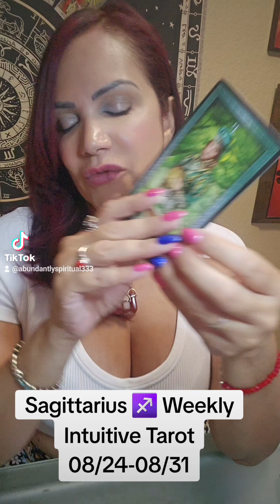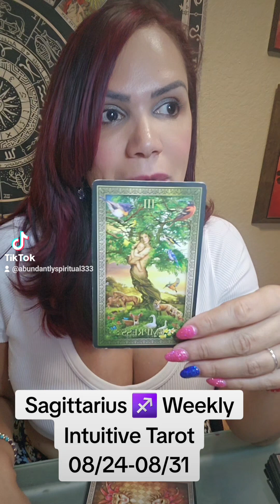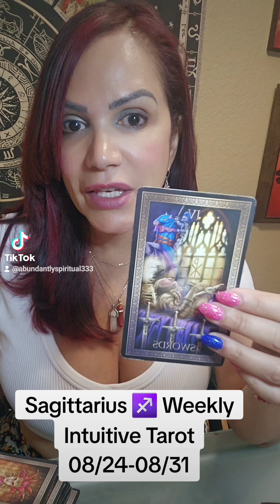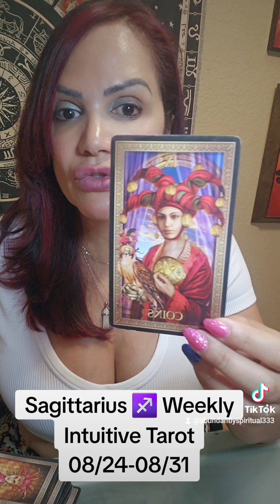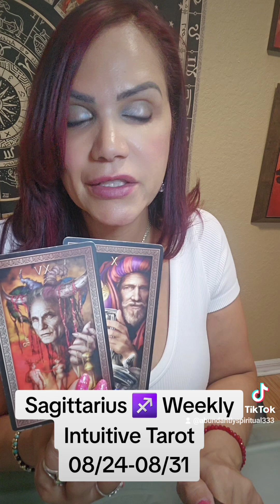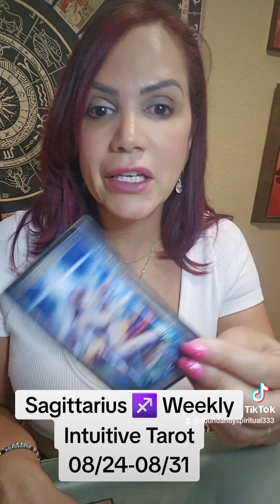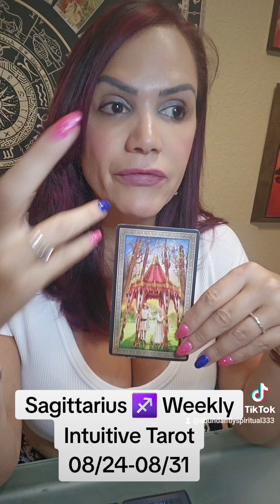Sagittarius ♐️ Weekly Intuitive Tarot